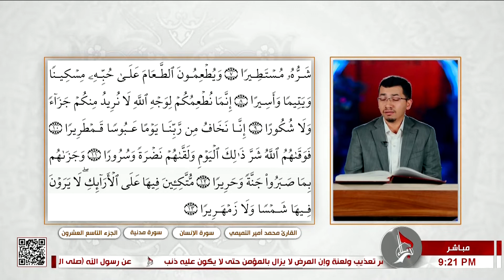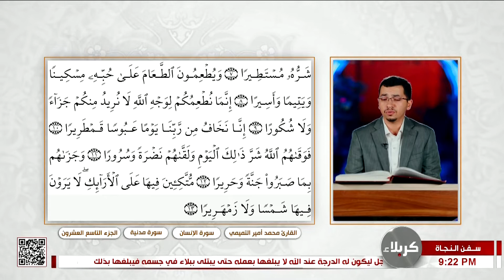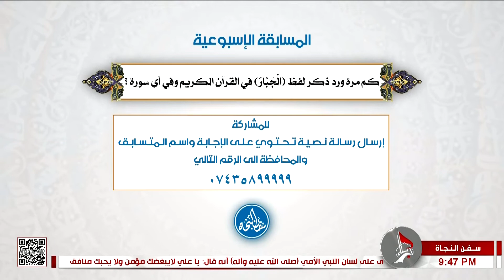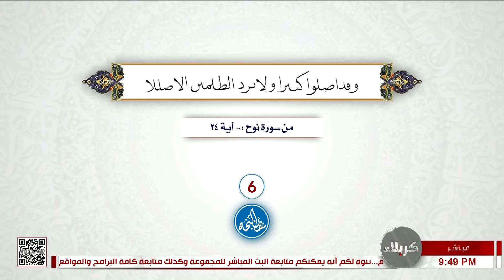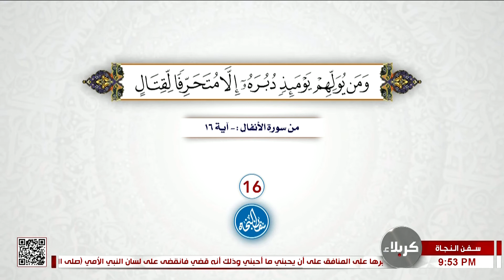سفن النجاة - 2022 - 11 - 10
14 ربيع الآخر 1444 هـ